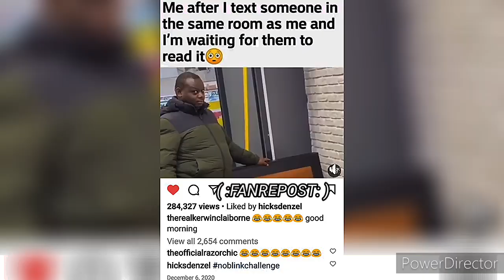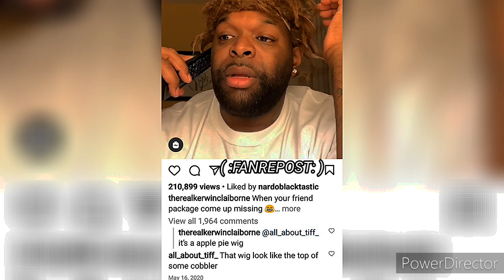KERWIN CLAIBORNE - JUST LIKE YOU MAKE IT QUICK WHEN YOU DOING YOUR HAIR👹 yep_im_kajun SKIT'S 👍😷👉🏾😂🤣